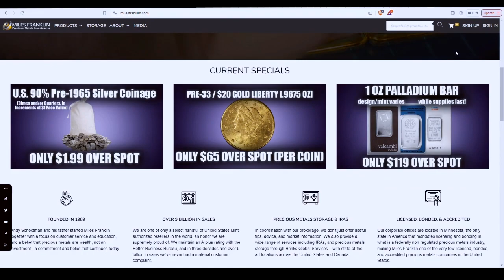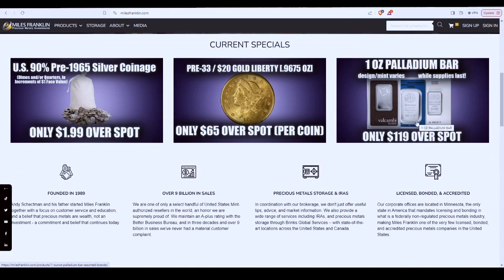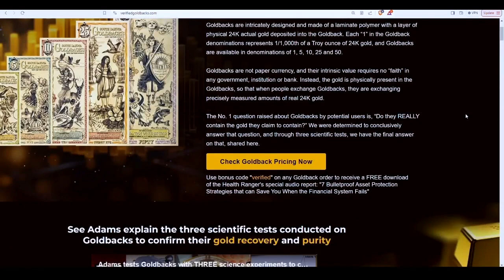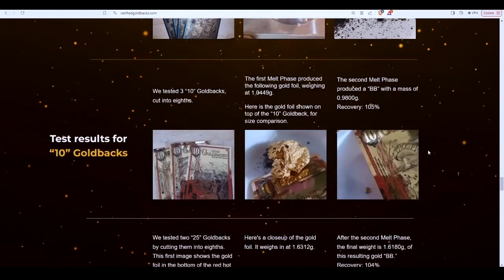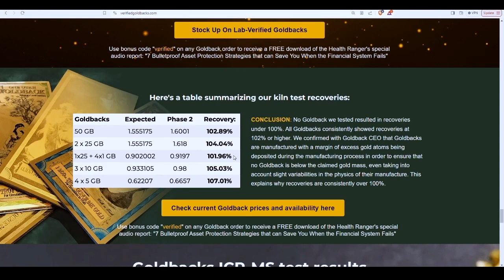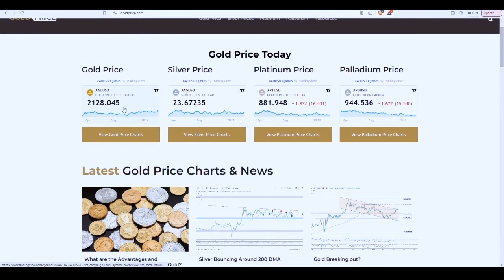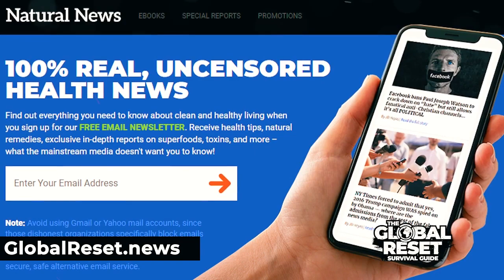Andy Schectman joins Mike Adams - The dollar will be OBSOLETE...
Join Andy Schectman and Mike Adams as they delve into the future of currency and financial systems. 💵🔄 Discover why the dollar's days may be numbered and what alternatives are emerging in this insightful discussion. 💡 Don't miss out on this eye-opening conversation about the changing landscape of money and wealth preservation! 📈💰

Andy Schectman
Mike Adams
Dollar Obsolete
Currency Shift
Financial Future
Wealth Preservation
Economic Trends
Investment Insights
Monetary System
Financial Stability